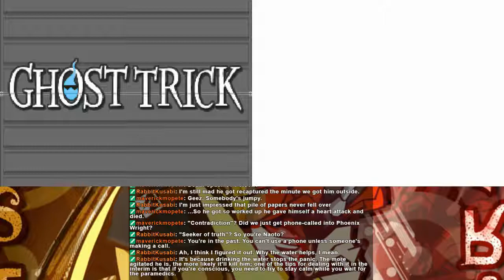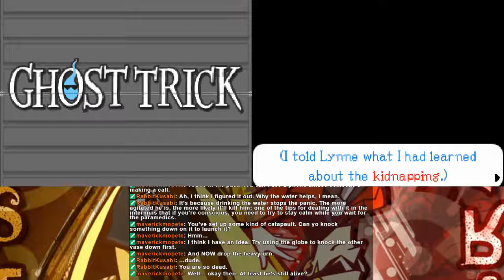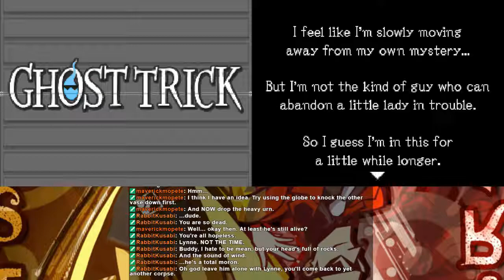Ghost Trick: Phantom Detective [Part 6]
[LUMEN]
Maverick
Pie